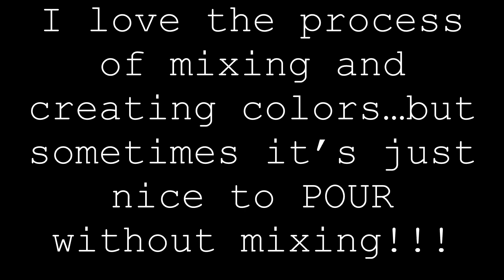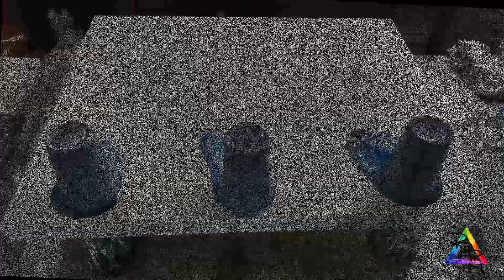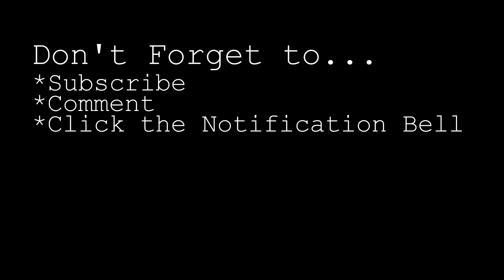💦LEFTOVER PAINT Flip Cup | Fluid Art | How to store and use LOP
Using Three Flip Cups, I was able to create this beautiful  24" X 30" pour with hues of blues/greys/aqua/Silver/Paynes Grey/GOLD & Silver!  I love the process of mixing and creating colors…but sometimes it’s just nice to POUR without mixing!!!  Today’s pour I used a lot of premixed paints I had leftover from other pours.

MATERIALS USED

Base Color:
No base color was used.  However, I did reuse a canvas from a pour that cracked.  It actually made some interesting texture!

Colors:
Metallic Sapphire
Silver
Metallic Purple
Sapphire and Grey
Payne’s Gray
Soft Gold
Gold
Black
Silver
Pearl
Metallic Pewter
Black
Metallic Cobalt Blue
Metallic Blue
House White Paint mixed with Pearl

Consistency:
Warm honey…with a mound. Not a mound on a mound

Medium:
Liquitex and Floetrol (unsure of the exact mix as the paints were all leftovers from other pours.

Silicone:
None

Bye...until next time!
Rhonda R Robson
Fluid Artist